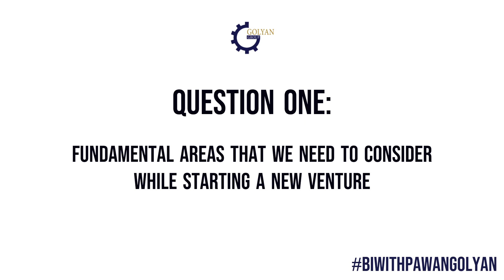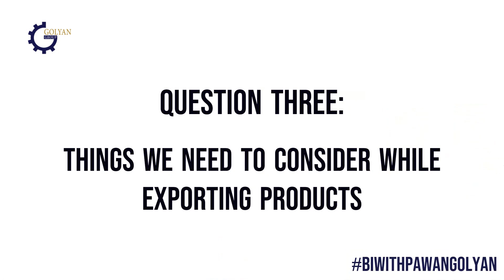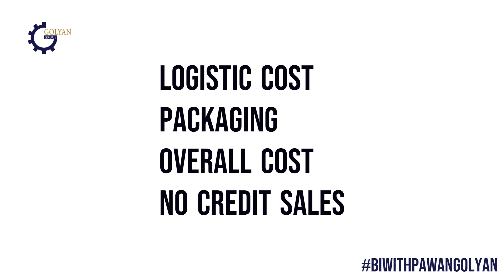Business Insights with Mr. Pawan Golyan | Episode 3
Questions for BIwithPawanGolyan
1. Fundamental areas we need to consider while starting a new venture.
2. Validating, optimizing, and testing a new product in the market.
3. Things we need to consider while Exporting products.
4. three major challenges you faced.